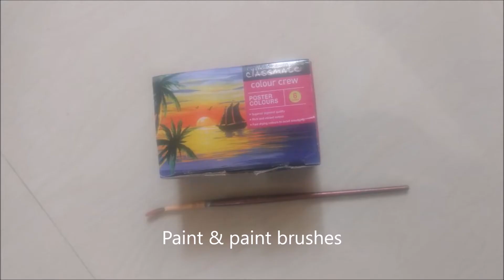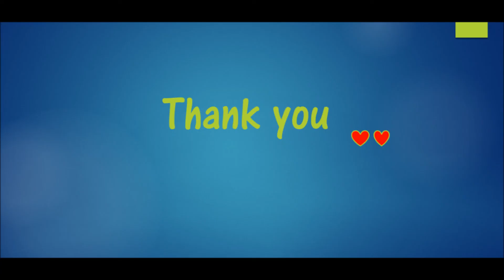DIY pista shells art | best out of waste | kids crafts | wall art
DIY pista shells art | best out of waste | kids crafts | wall art is easy to make , best for kids to make during holidays.. this art can be used to decorate your walls .